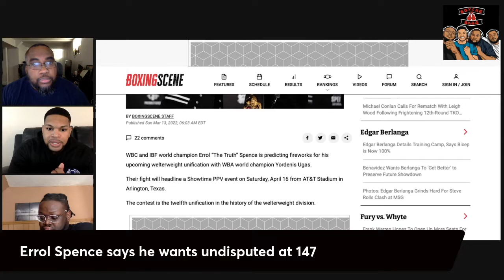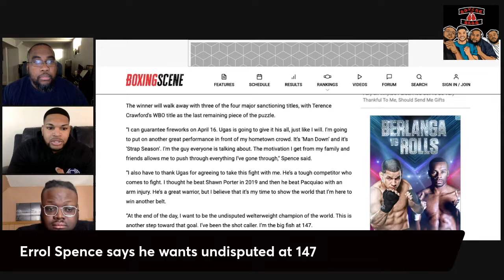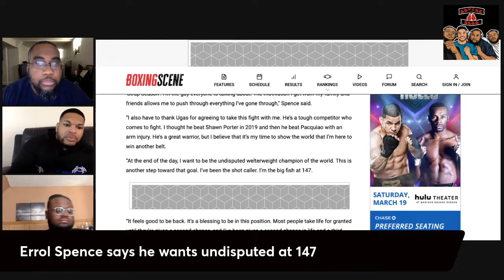Errol Spence Says That He Wants Undisputed At 147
The Boxing Bros react to comments by Errol Spence.